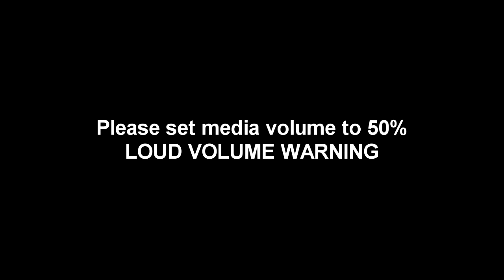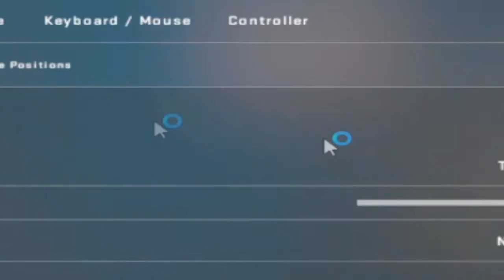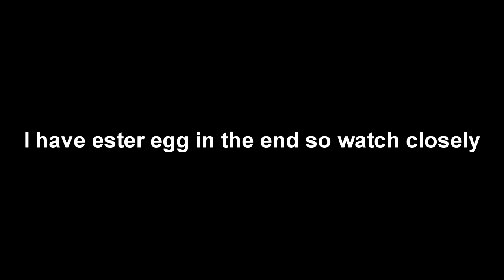A VIDEO TO WATCH IN QUARANTINE(CSGO NEW VIDEO)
ENJOY THE NEW VID